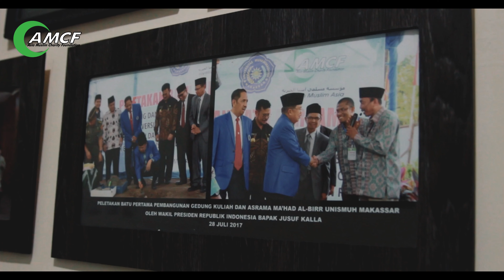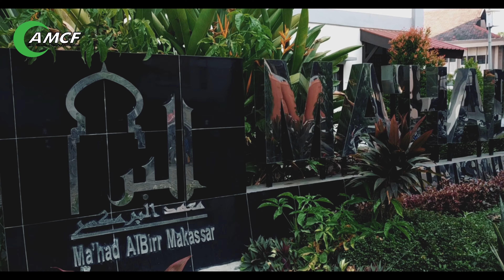PROFIL MA'HAD ALBIRR MAKASSAR